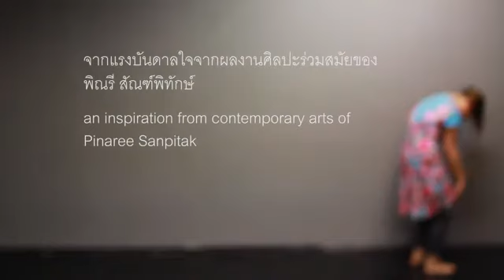Shade Borders เงา-ร่าง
Shade Borders
“Reflections of the bodies… memories from the journeys within.”
Movement Choreograph & Direction : Sineenadh Keitprapai
by Crescent Moon Theatre